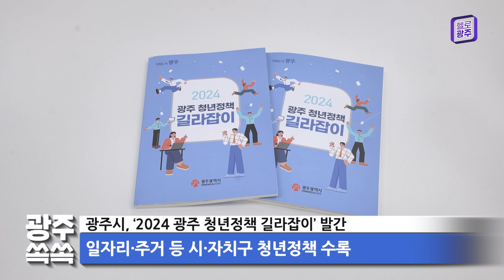광주 쏙쏙 (03.23~03.29)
1. ‘봄꽃 지도’ 보며 나들이 떠나요

○ 광주시가 봄나들이를 계획하고 있는 시민들을 위해 지역 봄꽃 명소와 문화예술 소식을 담은 ‘봄꽃 지도’를 제작했습니다.

○ 지도에는 3월에서 5월까지 개나리·벚꽃·장미 등을 감상할 수 있는 봄꽃 명소 15곳을 소개했고요.

+ 개나리·벚꽃·장미 등 봄꽃 명소 15곳 소개

○ 국립아시아문화전당·광주시립미술관 등에서 열리는 봄맞이 전시 이벤트 등의 정보도 담았습니다. 오매광주 홈페이지에서 봄꽃 지도를 내려받아 즐거운 봄나들이 떠나시길 바랄게요~

+ 봄맞이 전시 이벤트 정보 등 제공
+ 오매광주 홈페이지에서 지도 다운로드

2. “봄철 산불·등산사고 주의하세요”

○ 날씨가 점점 따뜻해지면서 산을 찾는 시민들이 늘어나고 있는데요. 봄철 등산 시에는 산불과 사고 예방에 각별한 주의가 필요합니다.

○ 봄은 날씨가 건조하고 강한 바람이 불어 산불 발생 비중이 특히 높은 만큼 산불 예방을 위해 라이터 등 화기 물질 가져가지 않기, 허가 구역에서 야영·취사하기 등 안전 수칙을 준수해야 합니다.

+ 3월 산불 발생 비중 높아…화기 물질 소지 엄금

○ 또 겨우내 얼었던 지반이 녹아 약해지기 때문에 등산화 등 안전장비를 착용한 뒤 지정된 등산로를 이용해야 하고요. 절벽·협곡을 지날 때는 낙석을 주의하시는 게 좋겠습니다.

+ 해빙기에는 등산화 착용 및 지정된 등산로 이용

3. 광주시, ‘2024 광주 청년정책 길라잡이’ 발간

○ 광주시가 청년정책 종합안내책자인 ‘2024 광주청년정책 길라잡이를 발간했습니다.

○ 광주시는 시와 자치구에서 추진 중인 청년정책을 한눈에 볼 수 있도록 일자리, 주거, 교육·역량 강화 등 5개 분야 135개 사업에 대한 내용을 수록했습니다.

+ 일자리·주거 등 시·자치구 청년정책 수록

○ 광주청년정책 길라잡이는 토닥토닥청년일자리잡카페 등 청년 자율공간과 동 행정복지센터에서 책자로 만나볼 수 있고, 광주청년정책플랫폼 홈페이지에서 다운로드도 가능합니다.

+ 광주청년정책플랫폼 홈페이지에서 다운로드